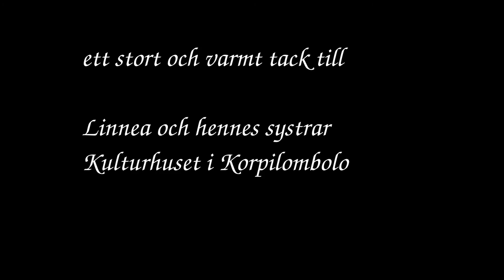Syndromet Sverige - 11 Korpilombolo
Del 11 av 24 där du får följa med rockbandet Syndromet på irrfärder och avvägar runt Sverige på deras sommarturné 2019. Dagens mål: Korpilombolo.